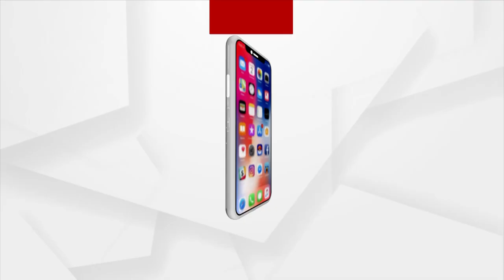Union Minister Dharmendra Pradhan At the 4th Annual Convocation of AIIMS Bhubaneswar